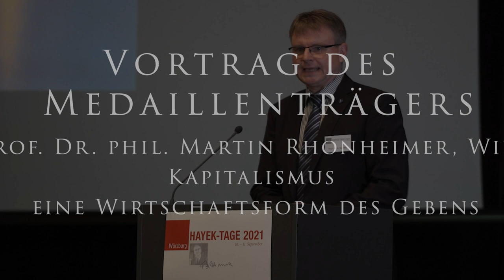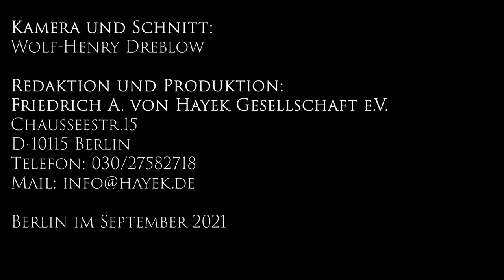Hayek-Tage 2021– Prof. Dr. phil. Martin Rhonheimer "Kapitalismus – eine Wirtschaftsform des Gebens"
Vortrag des Medaillenträgers
Prof. Dr. phil. Martin Rhonheimer, Wien
Kapitalismus – eine Wirtschaftsform des Gebens

10. September 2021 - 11. September 2021
Hayek-Tage 2021
Würzburg
Friedrich A. von Hayek-Gesellschaft e.V.
Gesamtleitung: Prof. Dr. Stefan Kooths / Carlos A. Gebauer